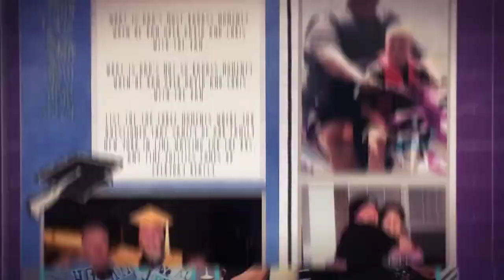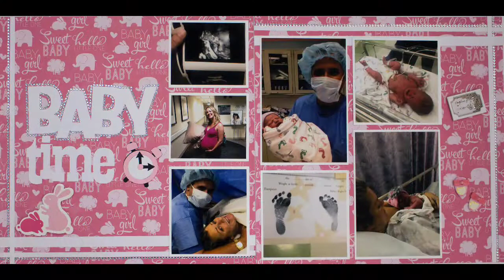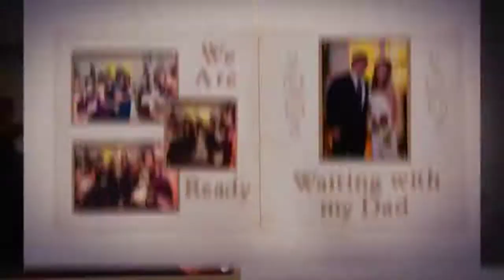Finding Dory | My Daughter's First Balloon | Moments Cherished With Memvio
Today's Memories Cherished Forever.
Work with us to create YOUR Memvio.

Option #1 - $19.99/month
Yearly picture video celebrating your child's moments and milestones.
Option #2 - $29.99/month
Custom scrapbook pages and High School Graduation picture video.
Option #3 - $49.99/month
Designed for those who prefer additional pages during newborn and graduation years.
Option #4 - $44.99/month
The best of both worlds: yearly custom scrapbooking pages & yearly picture videos.